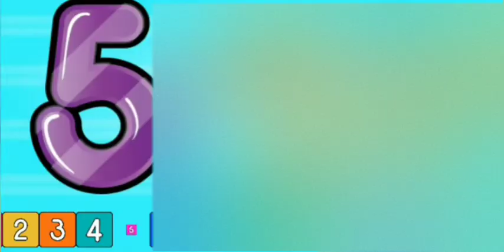تعليم الارقام بالانجليزي learn numbers 1 2 3